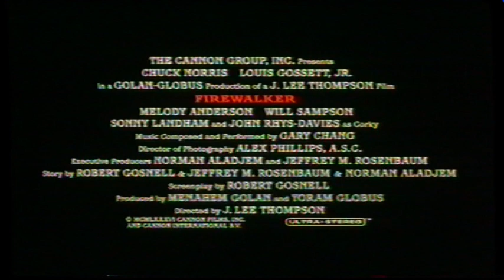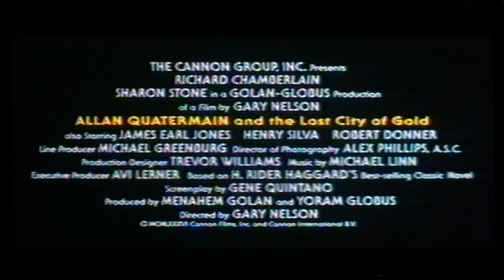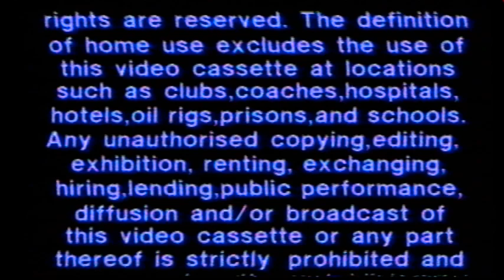UK Rental VHS Trailer Reel: Florida Straits (1988 Rank Home Video/Orion)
Opening to the rental VHS of the Fred Ward & Raul Julia Old Skool Retro Action Adventure Packed Thriller Film From 1986

OPENING:
Here Are Trailers Of Other Titles To Look Out For From Your Local RANK VIDEO Stockist
Firewalker Trailer
Field Of Honor Trailer
Allan Quatermain And The Lost City Of Gold Trailer
Assassination Trailer
Warning
Rank Video Logo
Orion Pictures Ident